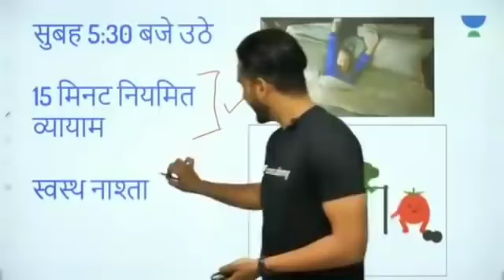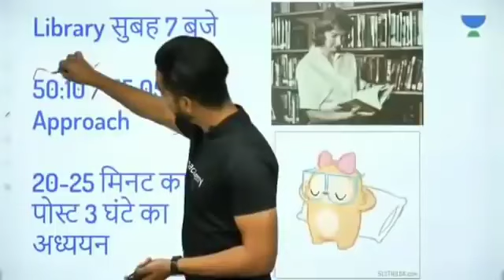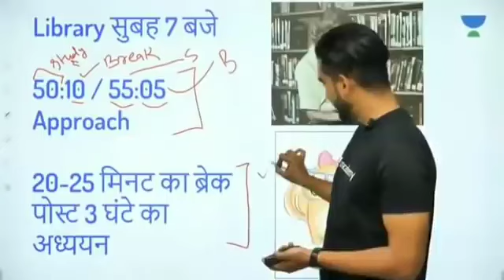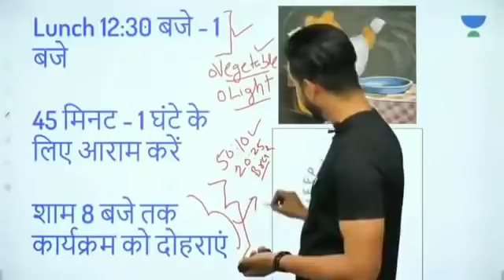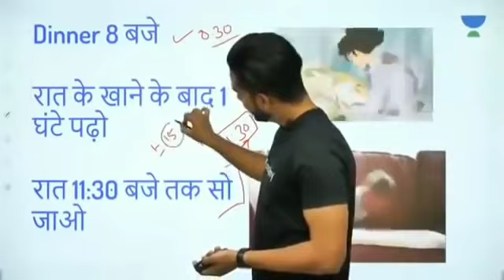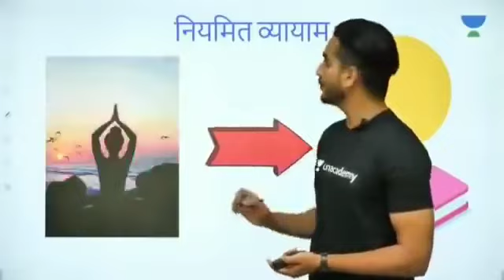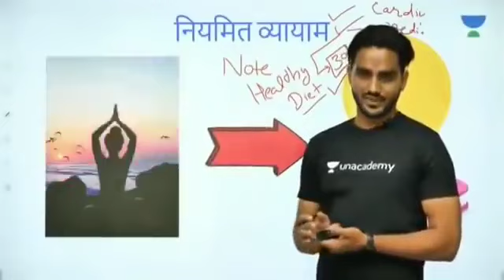Hindi medium topper IAS Ravi Kumar sihag daily routine Air-337 2018